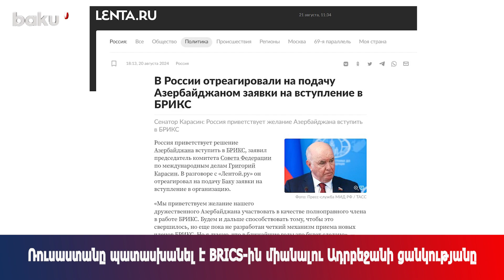Ռուսաստանը պատասխանել է BRICS-ին միանալու Ադրբեջանի ցանկությանը